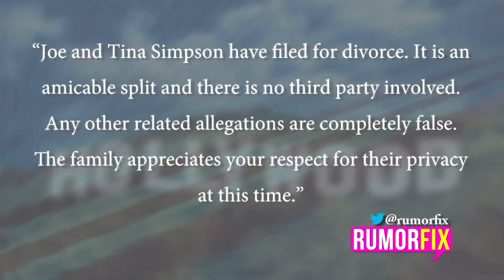Simpson Family Shuts Down Joe Simpson Gay Rumors